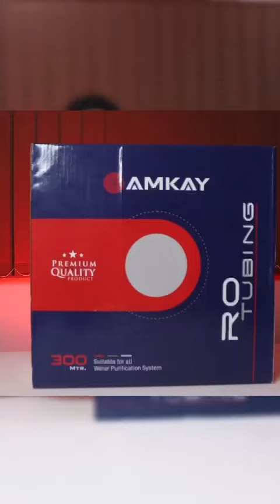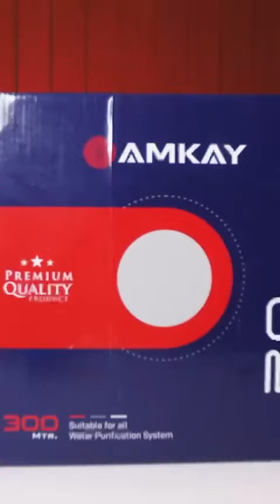Amkay RO Tubing